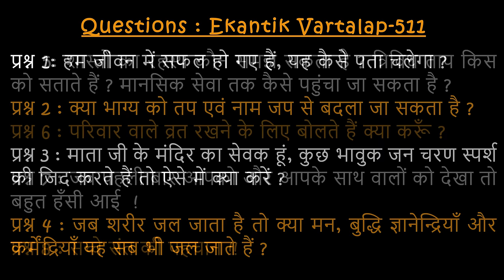#511 एकांतिक वार्तालाप / 05-04-2024/ Ekantik Vartalaap / Shri Hit Premanand Govind Sharan Ji Maharaj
00:00 - यह कैसे पता चलेगा कि हम जीवन में सफल हो गए हैं ?
09:50 - क्या भाग्य को तप एवं नाम जप से बदला जा सकता है ?
13:51 - माता जी के मंदिर का सेवक हूं, कुछ भावुक जन चरण स्पर्श की जिद करते हैं तो ऐसे में क्या करें ?
17:10 - जब शरीर जल जाता है तो क्या मन, बुद्धि ज्ञानेन्द्रियाँ और कर्मेंद्रियाँ यह सब भी जल जाते हैं ?
26:13 - शास्त्रों का रहस्य कौन समझ सकता है ? त्रिविध ताप किस को सताते हैं ? मानसिक सेवा तक कैसे पहुंचा जा सकता है ?
35:34 - जब पहली बार आपको और आपके साथ वालों को देखा तो बहुत हँसी आई  !
41:25 - सच्चे संत की पहचान !!